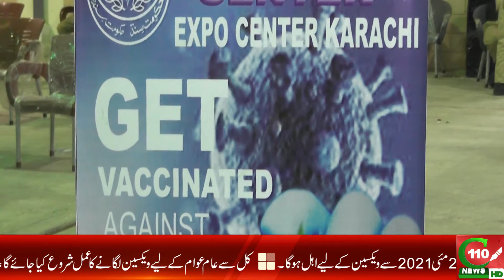SINDH: VACCINATION FOR EVERYONE | C110NEWS HD | REPORTED BY AFZAAL KHAN